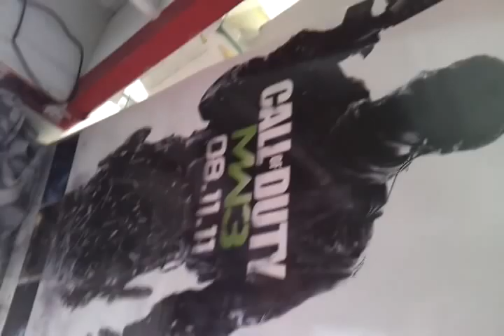2012 04 01 GAMEXPERT - TORNEO CALL OF DUTY MODERN WARFARE 3 STORE Torre del Greco.mp4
FINALE TORNEO CALL OF DUTY MODERN WARFARE 3 1 APRILE 2012
store: Torre del Greco
modalità: TUTTI CONTRO TUTTI
vincitore: RAIMONDO IORIO